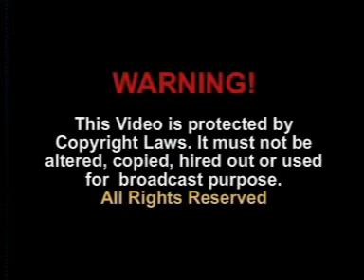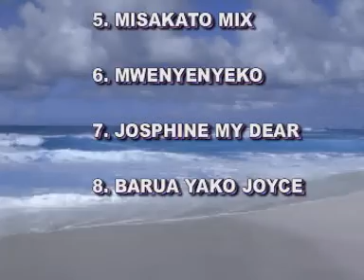NDONYO SABUK BOYZ by Lukas Mutua(Ng'athika)-INTRODUCTION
Artist:Lukas  Mutua(Ng'athika)
Song: INTRODUCTION
Band: Ndonyo  Sabuk  boys  Band